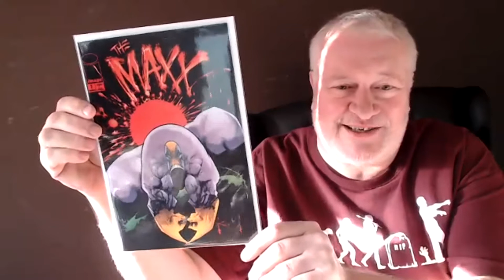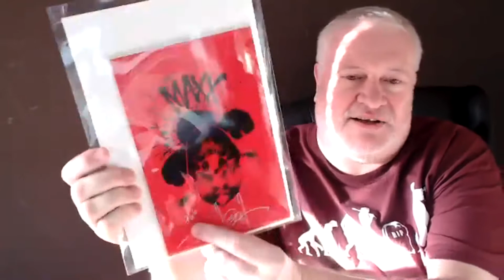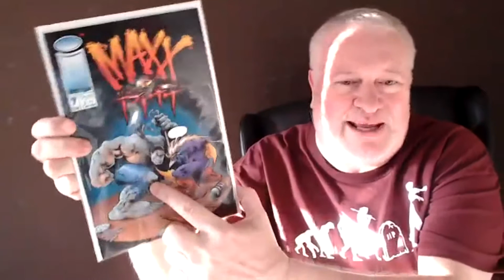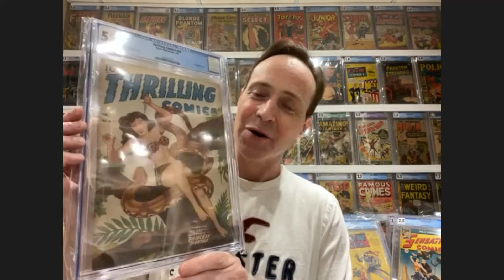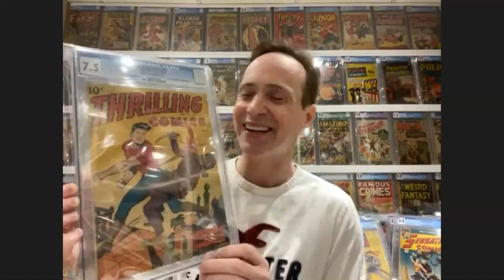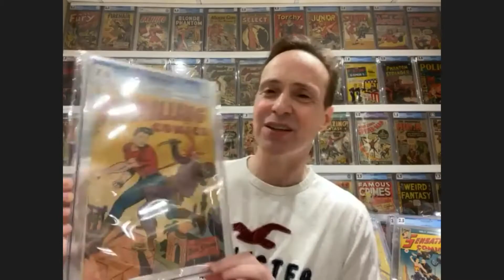B-List Comic Characters Part 2 | Characters From Golden & Plastic Age Comics | Price Variants Show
Often B-tier characters get overlooked, but often they make for some of the best characters in comics. We look at two cool comic characters one from the golden age and one from the plastic age of comics.